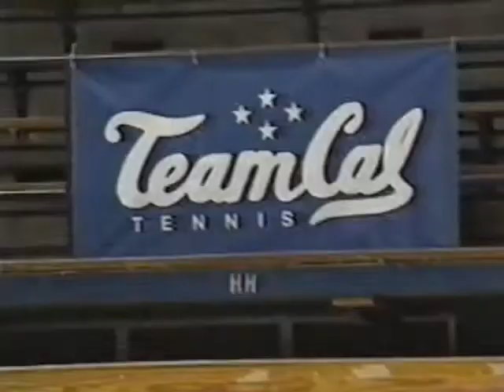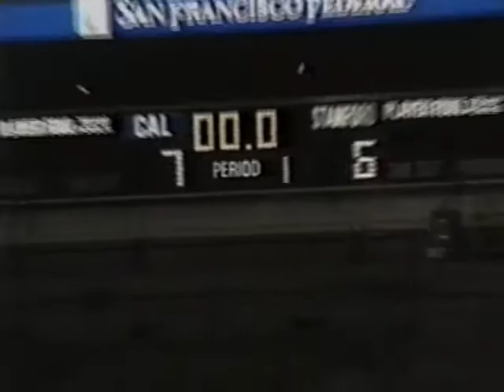Fox Sportsnet Bay Area feature story on California Berkeley's Bobby Mahal and Michael Hill